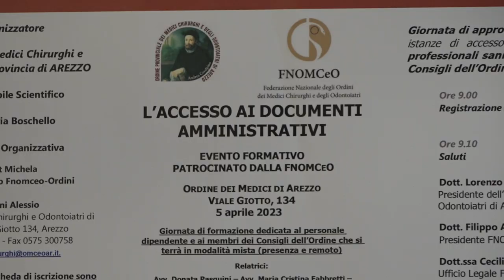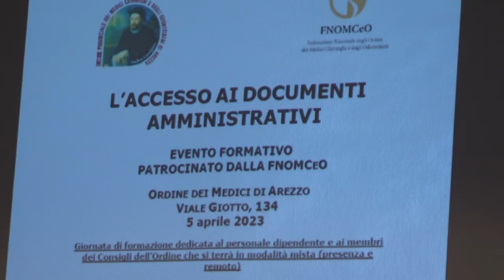“Accesso ai documenti amministrativi”, giornata di formazione promossa dall'ordine dei medici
L'accesso ai documenti amministrativi sarà così il tema dell'evento formativo patrocinato dalla Federazione nazionale degli ordini dei medici chirurghi e degli odontoiatri in programma per il prossimo 5 aprile.
Sarà una giornata di formazione dedicata al personale dipendente e ai membri dei consigli dell'ordine.